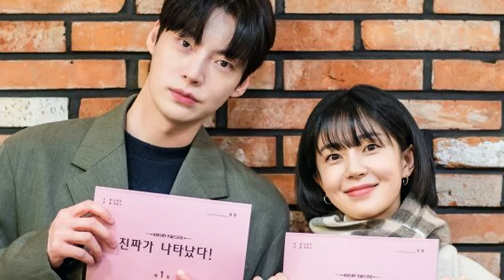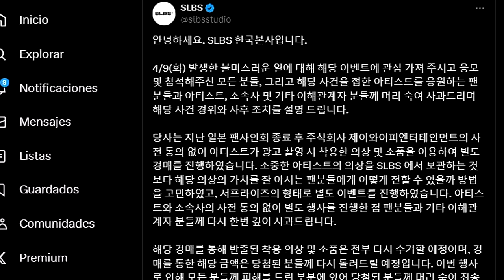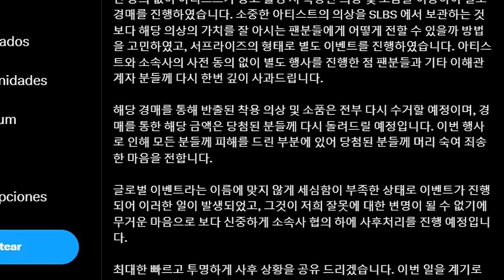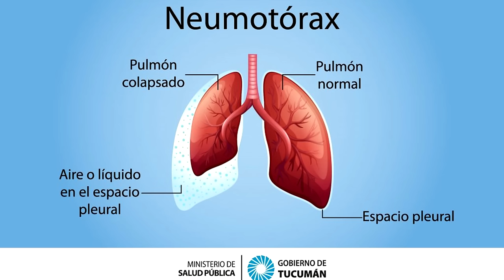POLÉMICA LE SSERAFIM COACHELLA 2024 | AH JAE HYUN HABLA POR PRIMERA VEZ EN 4 AÑOS | CHISMEKOREANO 02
ChismeKoreano en un Minuto 02 | En este vídeo te cuento lo que ha pasado en el kpop en los últimos días, desde la presentación de Le SSerafim en el coachella 2024 y todas las criticas que recibieron por los errores, has la partida de la cantante Park Bo Ram.